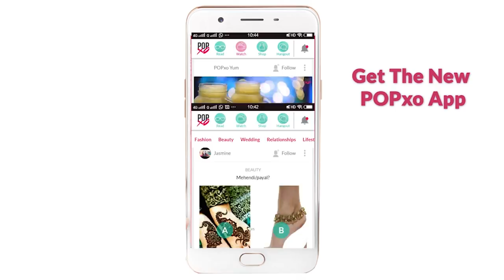DIY Clutch Using An Office Folder - POPxo Fashion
Turn your boring office holder into a stunning clutch and get ready to slay! Here is a DIY clutch using an office folder.